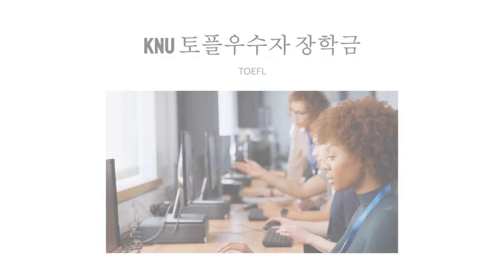Kyungpook National University TOEFL Program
Learn about our TOEFL Program